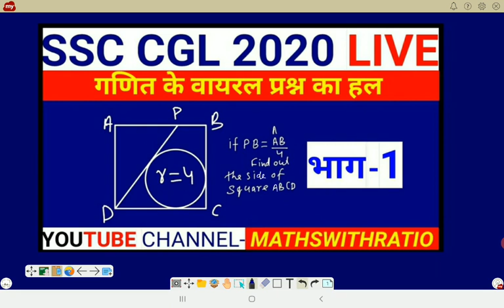DIFFICULT MATHS PROBLEM | SSC CGL 2020 | SOLUTION OF MATHS VIRAL QUESTION | PART -1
Maths with Ratio (MathsWithRatio) channel is an education platform trusted by thousands aspirants across the india. it will be became the most watched and most subscribed to education channel on YouTube in India very soon. Expert in all government exams such as SSC CGL, ,CHSL, Bank PO, LIC, RBI Assistant, RBI Grade B, State PSC exams like UPPSC and hundreds of other exams. We are passionate about education and our motto is a quality of education that is unmatched and that is what will make us the number 1 name in education in India please Subscribe Our Channel "Maths with Ratio"